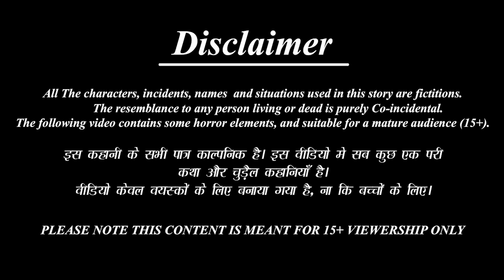शिव जी का मंदिर संकट में | Shiv Ji | Hindi Kahani | Bhakti Kahani | Bhakti Stories | Moral Stories